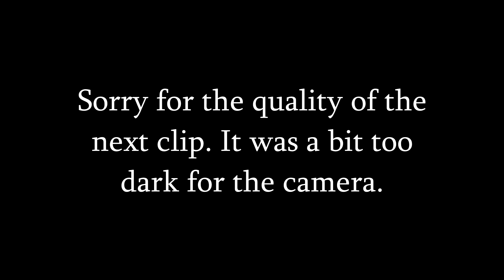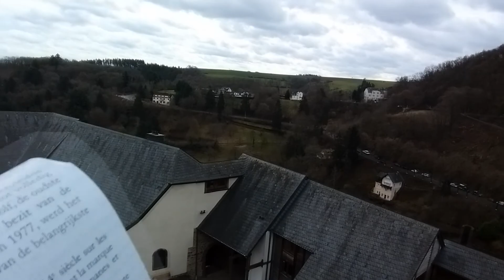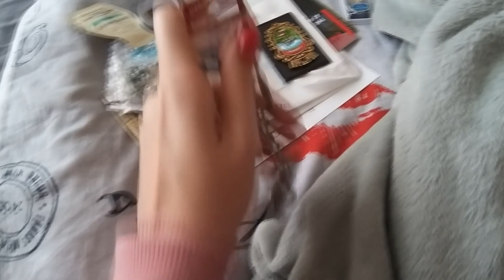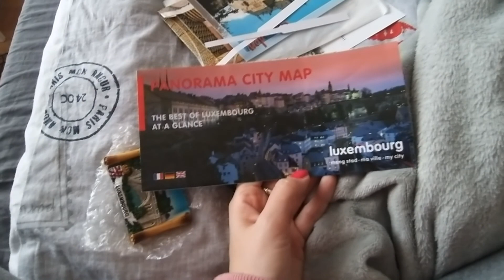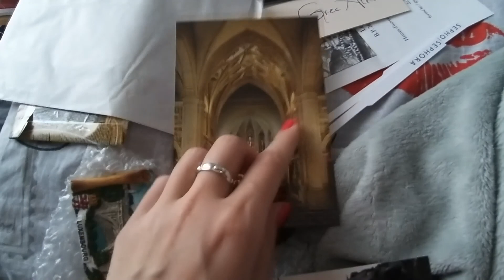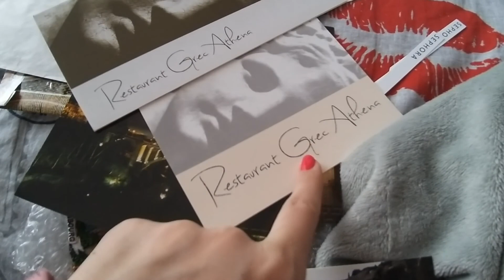SURPRISE BIRTHDAY TRIP TO LUXEMBOURG | VLOG 33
Hi everyone!

Niko surprised me for my birthday with a weekend getaway to Luxembourg. We had a great time. We relaxed so much and ate some great food. We also visited the National Museum of Military History in Diekirch and also the amazing castle in Vianden.

Good tip: make a reservation!

Have you seen my previous video?

Music used